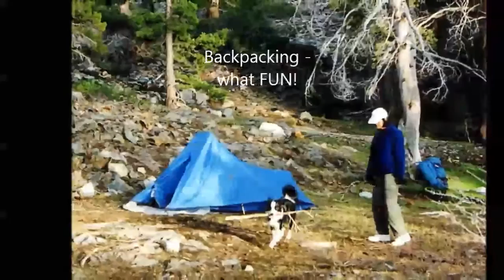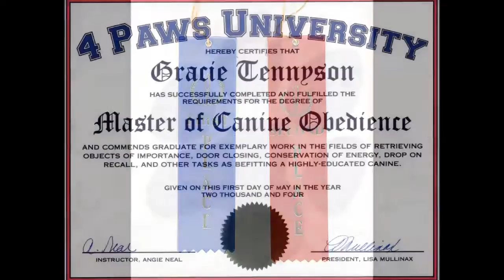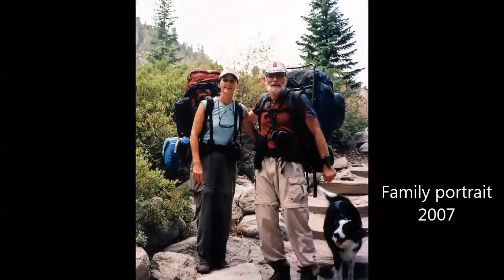Our Border Collie's Life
In April of 2002 we brought Gracie home from the SPCA. She filled our lives and our harts for the past 13 years. We are fortunate to have shared our lives with this intelligent athlete. GPS quality memory, a strong agile body and and tough feet made he a joy on our trips.